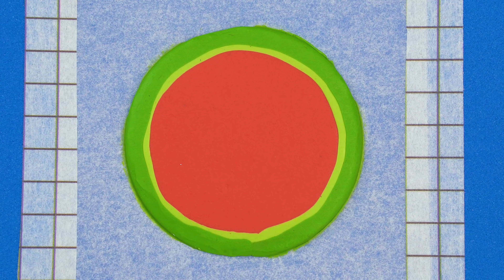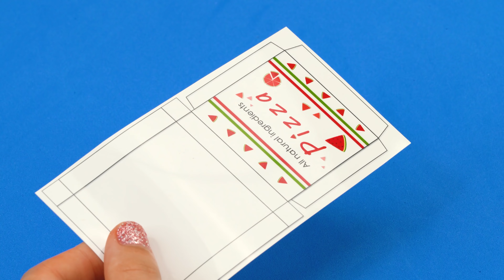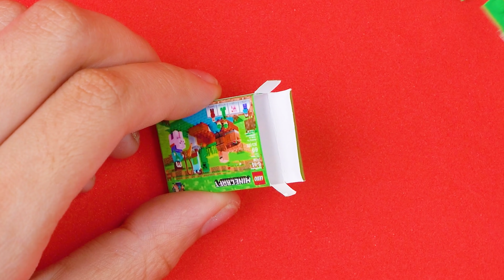29 EASY MINIATURE CRAFTS IDEAS FOR BARBIE ~ Watermelon Pizza , Frozen Elsa Wand and more!